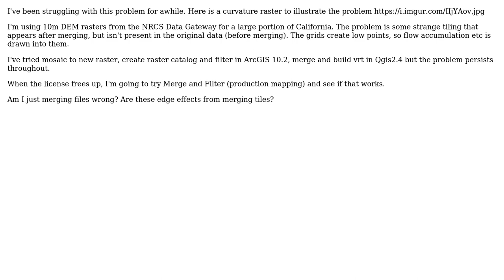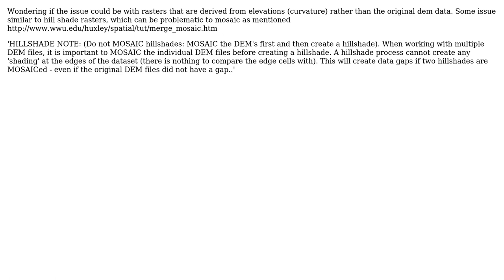GIS: Merge artifacts and flow accumulation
With thanks & praise to God, and with thanks to the many people who have made this project possible! You are responsible for your own actions.